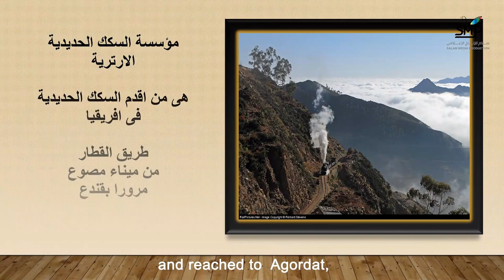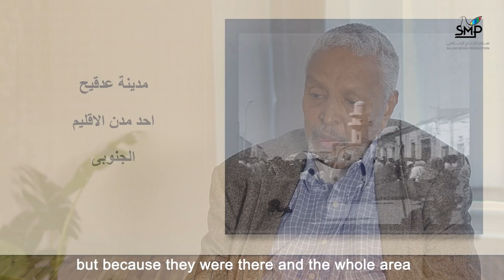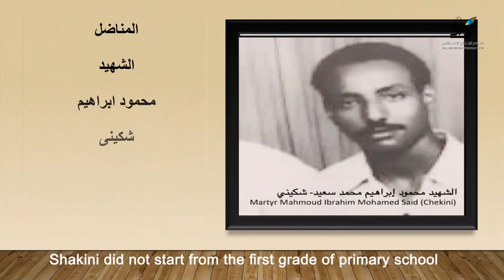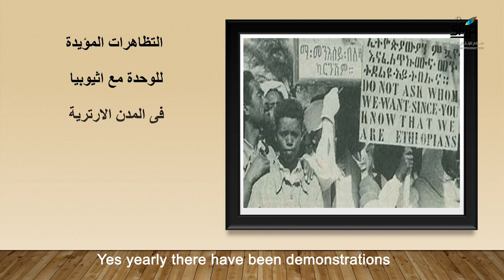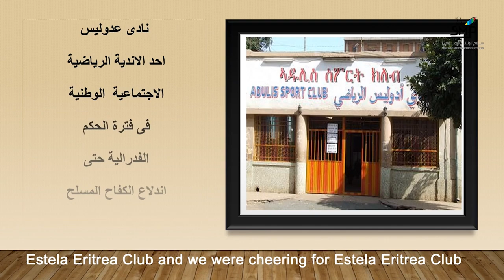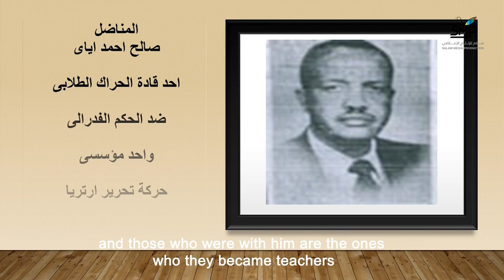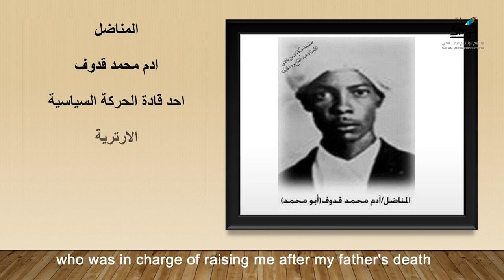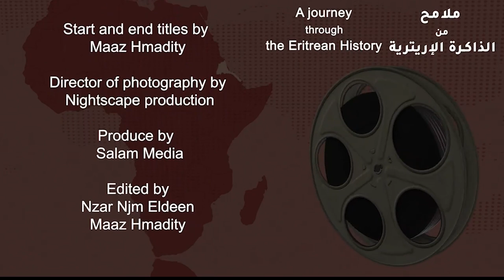ጉዕዞ አብ ኤርትራዊ መዘክር ምስ ተጋዳላይ ኢብራሂም ገደም (ቀዳማይ ክፋል)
A journey through the Eritrean history with freedom fighter Ibrahim Gedm(Tigrinya part 1)